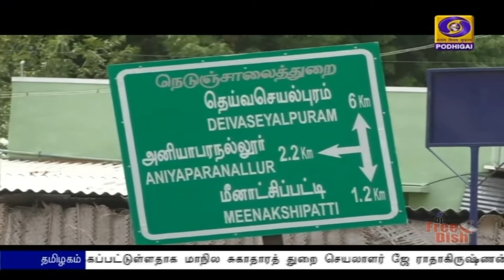PodhigaiTamilNews பொதிகைசெய்திகள்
வேளாண்மை துறையில் வருவாயை அதிகரிக்கும் வகையிலும், தென்னை  சாகுபடி குறிப்புகள் மற்றும் தென்னையிலிருந்து மதிப்பு கூட்டு பொருட்கள் தயாரித்து, அவற்றை விற்பனை செய்வதன் மூலம் விவசாயிகள் அதிக லாபம் பெறமுடியும். அந்த வகையில், தென்னை வளர்ச்சி வாரியத்தின் மூலமாக தூத்துக்குடி மாவட்டத்தில் இளைஞர்களுக்கு பல்வேறு பயிற்சிகள் அளிக்கப்பட்டு வருகின்றன.